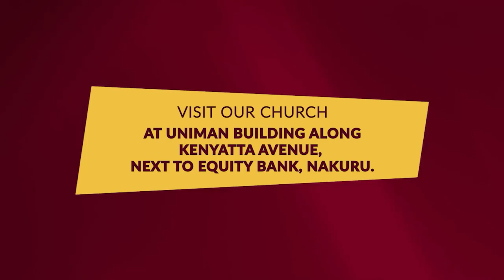VIOLENT FAITH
What is United Violent Faith - Session I

How to use your faith for healing

My Faith: Session 1